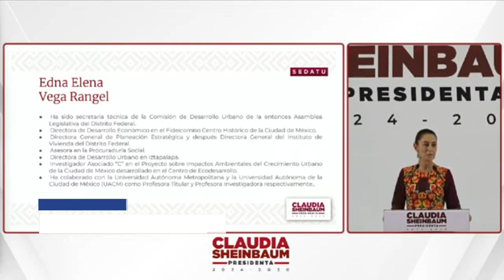RTGnoticias | Sheinbaum presenta otros cinco integrantes de su gabinete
Este jueves la Presidenta Electa Claudia Sheimbaum Pardo presentó otra parte de quienes serán parte de su gabinete, en esta ocasión solo fueron cinco.